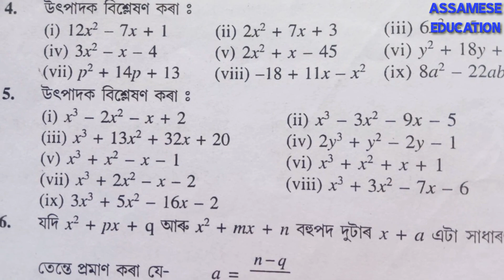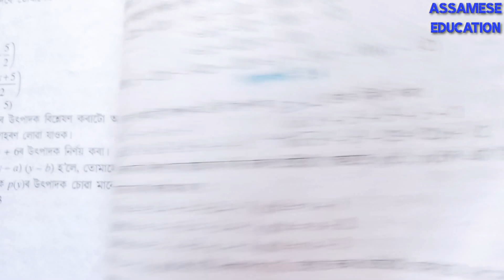class 9 maths exercise 2.4 question no 5.(i) solution in assamese....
I explained about seba class 9 mathematics 2nd chapter polynomials exercise 2.4 question 5.(i) solution in the simple assamese language.